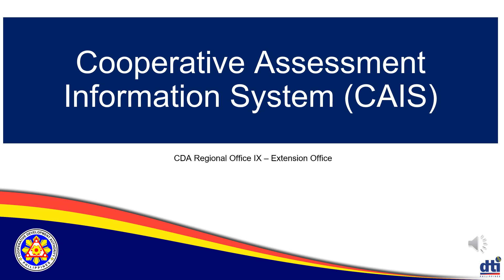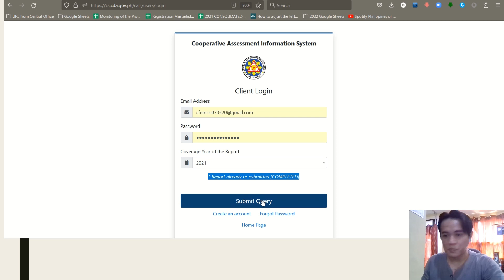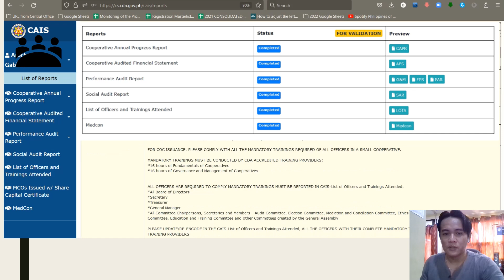PART 2 - CAIS 2023 (Bisaya)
On Account verification and how to access previous report in Cooperative Assessment Information System (CAIS) for review and compliance of previous findings.